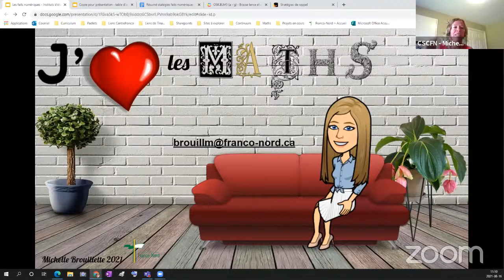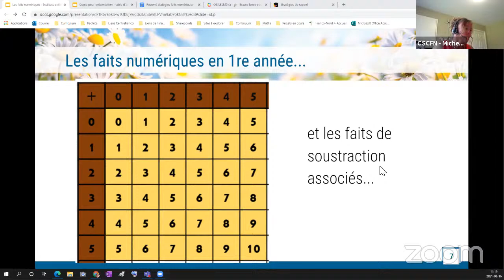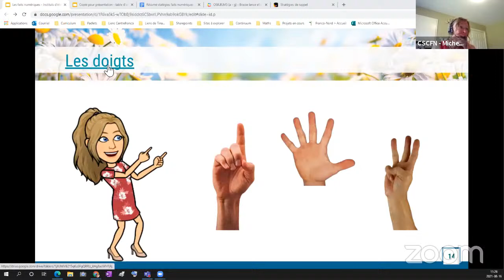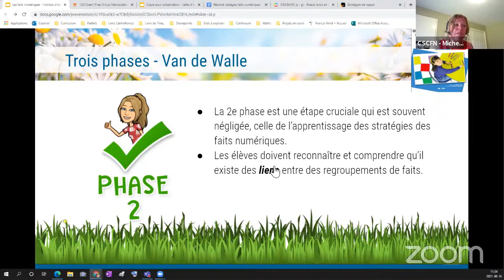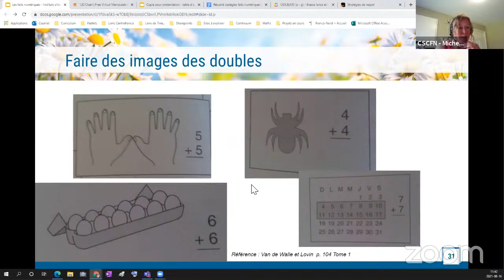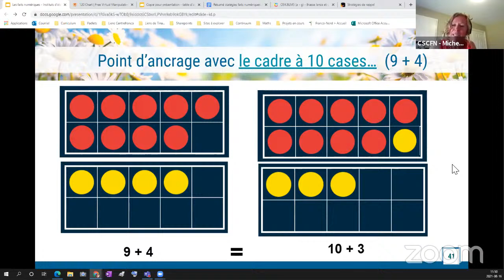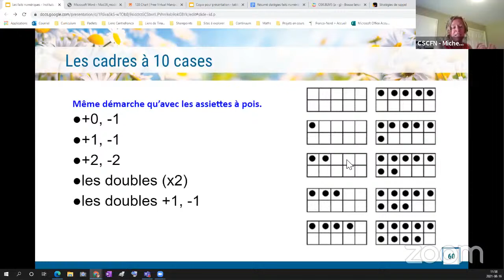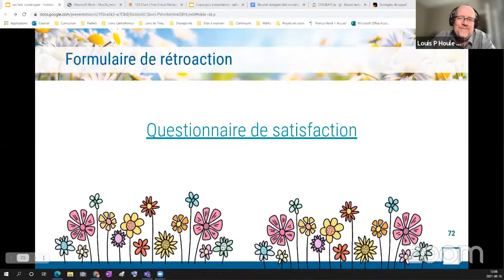Venez faire des maths avec l’AFEMO : 1re partie, cycle primaire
Michelle Brouillette - Instituts d'été 2021

Venez faire des maths avec nous tout en explorant le programme-cadre révisé 2020. Dans le cadre de cet atelier, nous allons voir ensemble : Les faits numériques au cycle primaire
Les faits numériques…  Faut-il les apprendre ou les comprendre ?